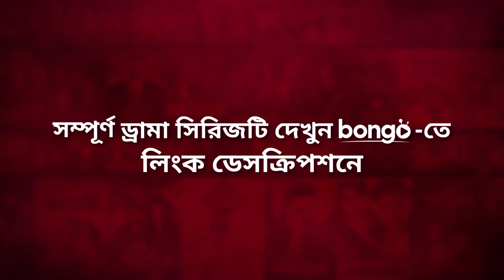অবৈধ পণ্যের অনলাইন অর্ডার!│Dark Virus│Alif, Shibli, Nabila, Tanzika│Drama Series Clip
Bongo presents the Drama scene from the Bangla Drama Series "Dark Virus - ডার্ক ভাইরাস", directed by Shaheen Sarker, starring Alif Chowdhury, Shibli Noman, Nabila Islam, Tanzika Amin and many more.

Director: Shaheen Sarker
Lead Actor: Alif Chowdhury, Shibli Noman
Lead Actress: Nabila Islam, Tanzika Amin
Producer: Kamrul Ahsan
Editor: Rakib Hasan Suney
Scriptwriter: Arindam Guha
Screenplay: Arindam Guha
Executive Producer: Masud Moheuddin
Dialogue: Arindam Guha